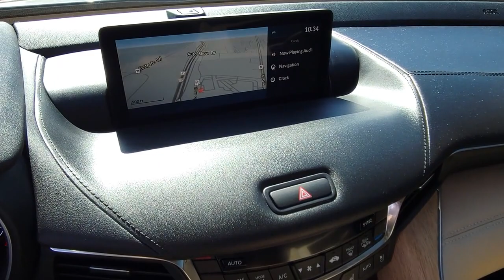2021 Acura TLX Henderson NV 230276A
Platinum White Pearl Used 2021 Acura TLX Advance available in 315 Auto Mall Drive, Henderson Nevada at Findlay Acura.

Findlay Acura
315 Auto Mall Dr,

Welcome to Findlay Acura. This certified preowned Acura is hand picked and inspected for your piece of mind. With a certified Acura you will receive 2 keys and a warranty up to 100,000 miles. This vehicle is equipped with the following optional equipment:brbrNavigation System, Backup Camera, Adaptive Cruise Control, Lane Keeping System, Collision Warning System, Leather Seats, Heated/Cooled Seats, Complete 182 Point Certified Inspection, Fresh Oil and Filter change, New Cabin and Air Filters, New Wiper Blades, Full Detail, Navigation System.brbrCARFAX One-Owner. Clean CARFAX. Certified. White 2021 Acura TLX Advance 4D Sedan FWD 10-Speed Automatic 2.0L DOHCbrbrRecent Arrival! 22/31 City/Highway MPGbrbrPrecision Certified Details:brbr  * Roadside Assistancebr  * Transferable Warrantybr  * Vehicle Historybr  * Powertrain Limited Warranty: 84 Month/100,000 Mile (whichever comes first) from original in-service datebr  * 182 Point Inspectionbr  * Limited Warranty: 24 Month/100,000 Mile (whichever comes first) after new car warranty expires or from certified purchase datebr  * Warranty Deductible: $0br  * 1st scheduled maintenance, Complimentary 3-month AcuraLink trial, Complimentary 3-month SiriusXM Radio Service. Includes Trip Interruption, Rental Vehicle Reimbursement and Concierge Service